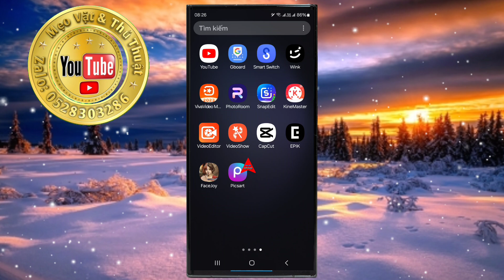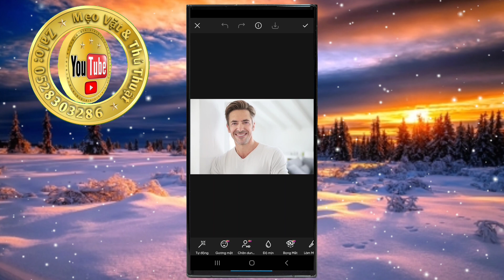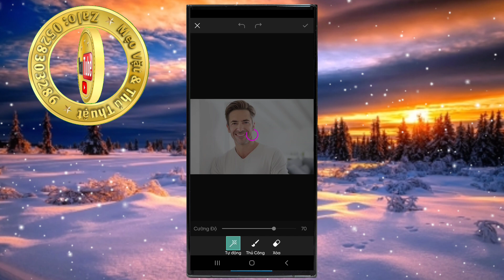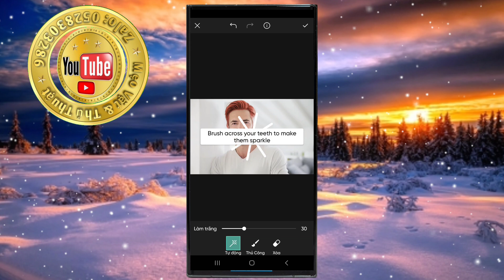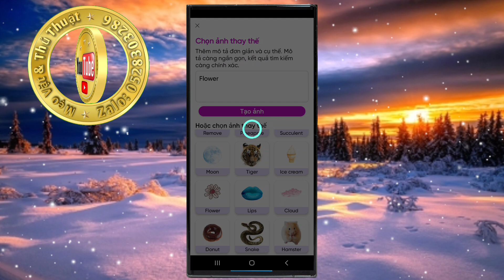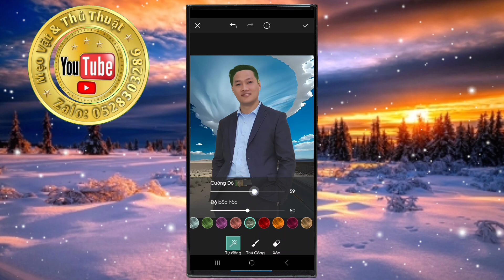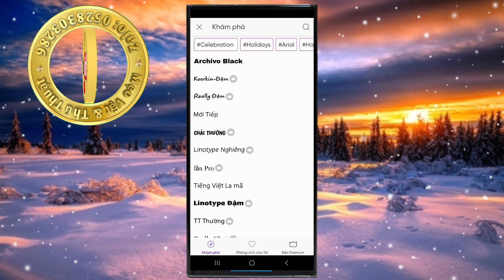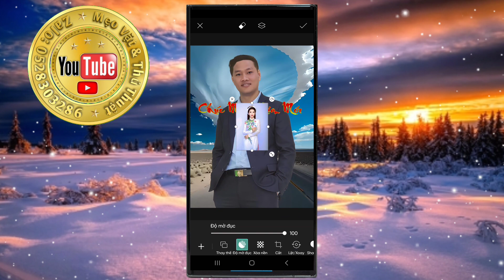Hướng dẫn Chỉnh Sửa Ảnh tuyệt vời bằng PicsArt trên điện thoại, phiên bản mới.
khoá học: Hướng dẫn từ A_z cách chỉnh sửa ảnh bằng ứng dụng PicsArt, miễn phí trên điện thoại .